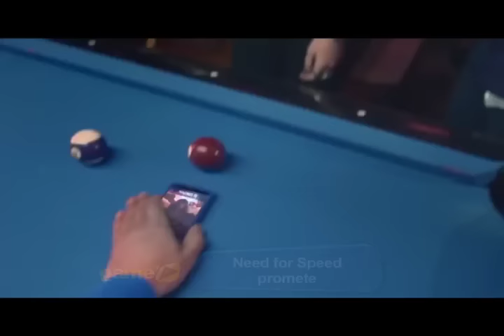Need for Speed promete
PGM 628
14/08/2015

 Mafia 3 não é GTA!

Aonde?